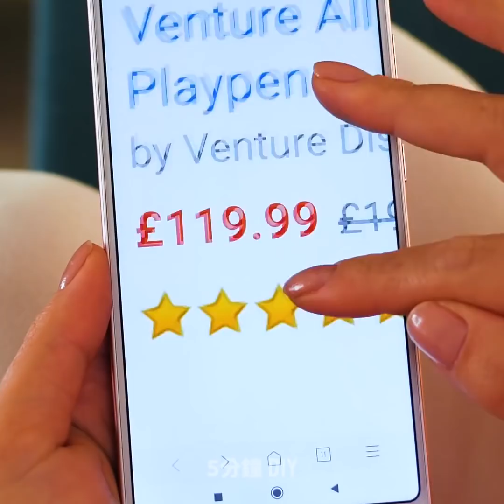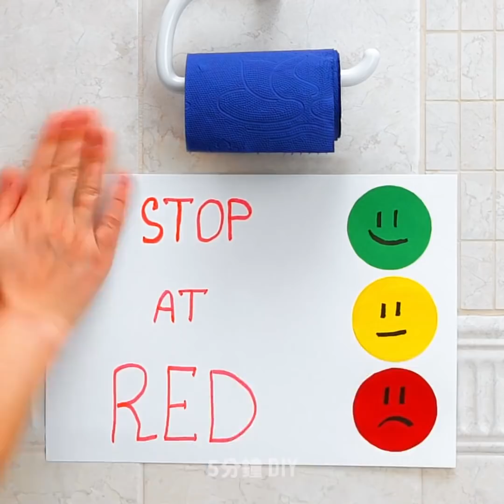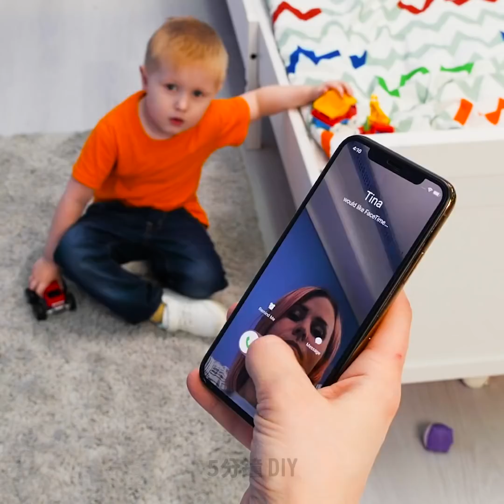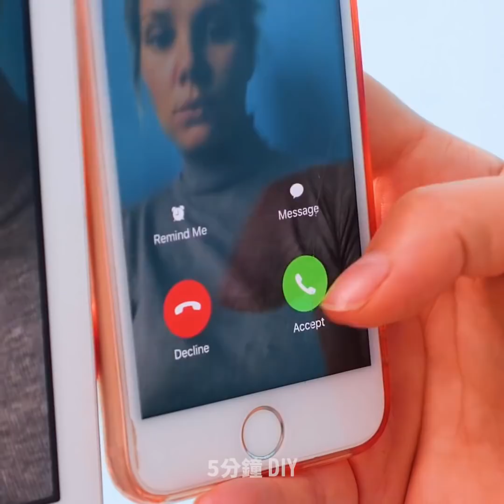28個專門為聰明媽媽準備的小秘訣 || 超聰明的育兒小秘訣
能讓你生活更輕鬆的超讚育兒小秘訣

所有父母都需要偶爾休息一下，但是有時候，當你總是追著小朋友跑時，很難想像自己會有休息的時候。 所以，在今天的影片中，我向大家提供了一些超天才的技巧，它們肯定會改變你的生活喔。
如果你家裡沒有浴缸，那麼可以用充氣游泳池代替，把它放入浴室，然後加入沐浴露，把它變成超可愛、超舒適的小浴缸。
另外，你也可以把一個大的游泳池，變成小孩子的樂園。 你可以在裡面加入他們的玩具，這樣他們肯定會玩得很開心喔
你還可以在地板上貼上膠紙，教他們如何保持地板的整潔。
如果你的小孩拒絕吃藥，那麼可以拿一盒他們喜歡的飲料，把藥貼在後面即可。
他們在操場上玩耍時，在他們身上綁一隻小氣球，這樣你就可以隨時注意到他們啦。

時間軸:
1:07 –如何讓所有東西保持整潔
3:23 –超讚的育兒技巧
5:22 –如何保持門打開
8:05 – DIY育兒遊戲
9:37 – DIY按摩工具
11:00 –值得一試的超有趣活動